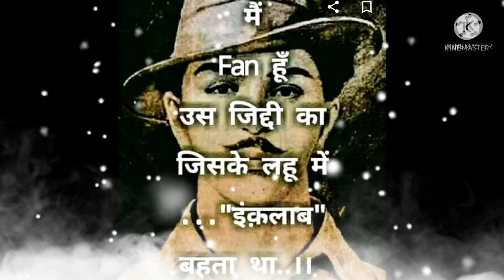Likh raha hu main anjaam jiska kal ajaaz aayega | Shaheed din status